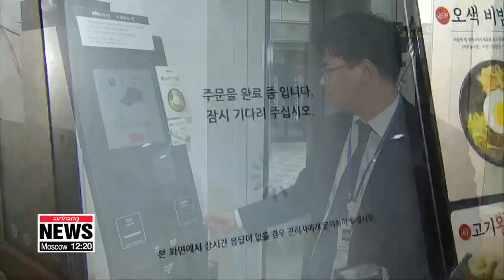KT fire caught tech-savvy S. Korea off guard: PM Lee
이총리 "KT화재로 IT강국 실상 드러나"

Turning our attention to the network paralysis caused when a building run by local telecom giant caught fire.
Seoul's Prime Minister pointed out the nation is underprepared for such emergencies.
Lee Nak-yon promised the government won't make the same mistake twice.
Choi Si-young shares with us his remarks.
At a Tuesday cabinet meeting chaired by Prime Minister Lee Nak-yon,... the prime minister said the recent service disruptions in Korea's phone and internet networks... have exposed the poor management of the country's advanced IT technology.
He went on to say the following.
"Restoring the damaged networks, finding the causes as well as those responsible, and rolling out safeguard measures will be our next step."
Earlier on Saturday, a fire at a KT building in Seoul's Ahyeon neighborhood... damaged its communications network in much of the capital... shutting down mobile phone and internet services, as well as credit card transaction systems.
The incident affected millions of KT subscribers and businesses using its lines.
The mobile carrier apologized for the inconvenience and has been repairing the damaged infrastructure around the clock.
It is also preparing compensation measures... including refunds on their customers' monthly bills.